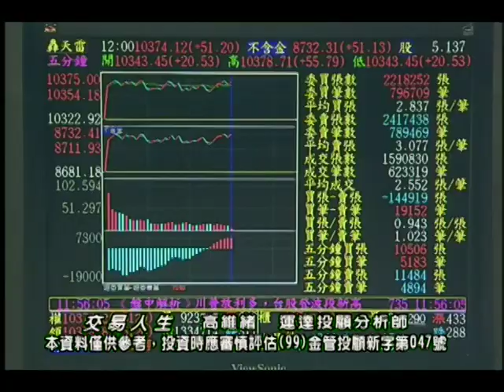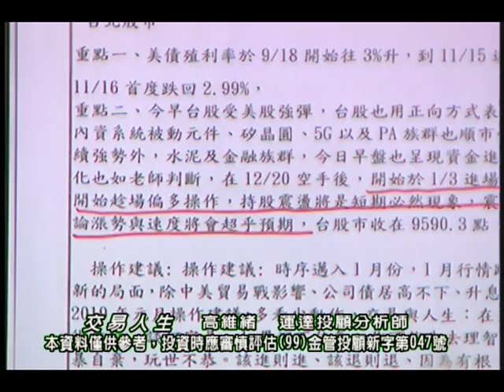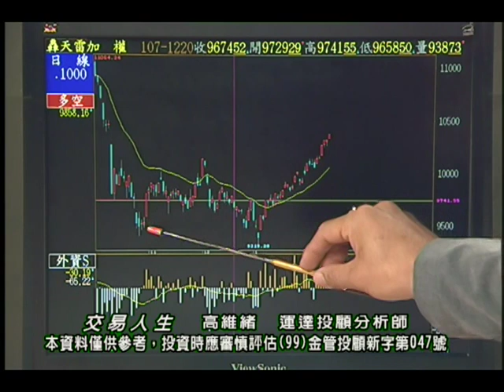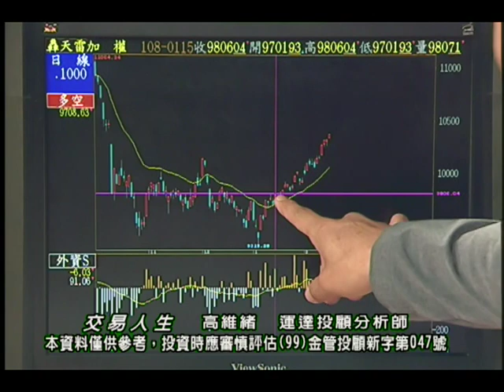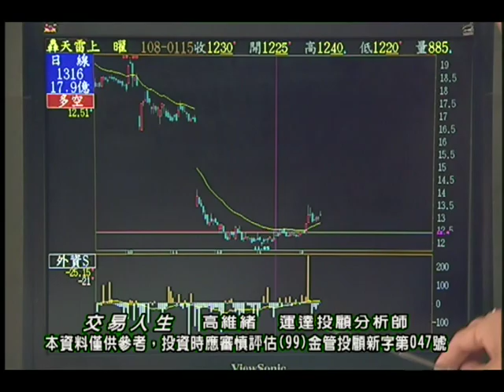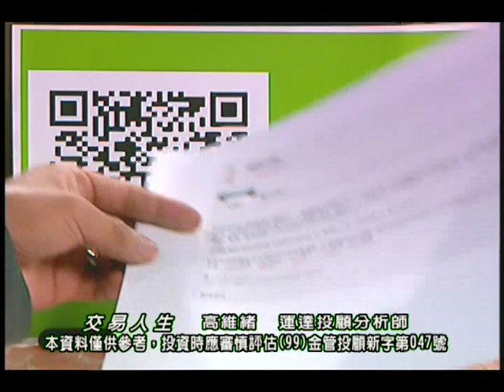20190225 高維緒 交易人生